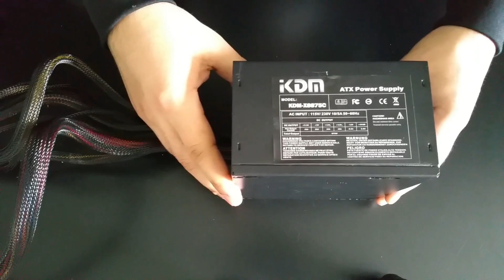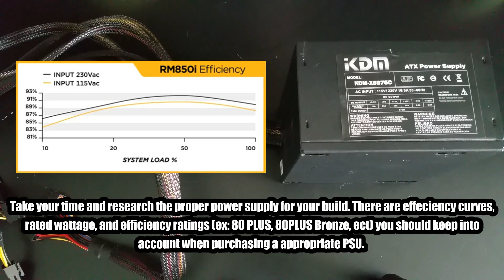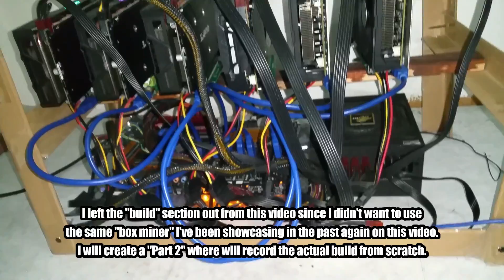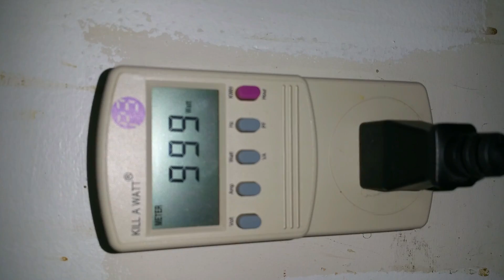How to Build a GPU Mining Rig Part 1 (The Parts)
The rig I show at the end is running 6 RX 480s (4GB models)

XMR:
43WshdjoBvh6rX1r5WJdm4KrosQmVtJrmUDQMtSzfs7FCDf6NvSiSEzEfKofkAa2gu1jxaSaQU9V3cXjb8PjJisiLNULaXZ

ZCL:
t1dgisib2be8zqZMNK7T9jLRpoYHhexML74

Zcash:
t1JK6CkXVnZo12YrzzcMfJsbRZz6vED87qo

ETH:
0x4b62672B2b90E96516ba1B7637C9d2a3BbD8dDE4